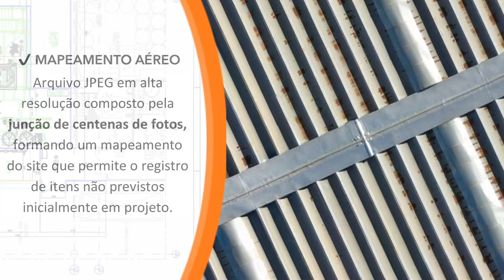Connect Drone | Tecnologia, Inovação e Desenvolvimento em favor da Engenharia.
A Connect Drone é uma empresa que entrega um material de altíssima qualidade no acompanhamento de obras, sendo utilizado como instrumento de controle, na divulgação junto aos Stakeholders, além de ser uma poderosa ferramenta em reuniões gerenciais auxiliando e dirimindo dúvidas sobre avanços de obras, organização de canteiro, levantamento de pendências, entre outros temas pertinentes na Indústria da Construção.

Descubra mais em Connect Drone - Soluções em Imagens